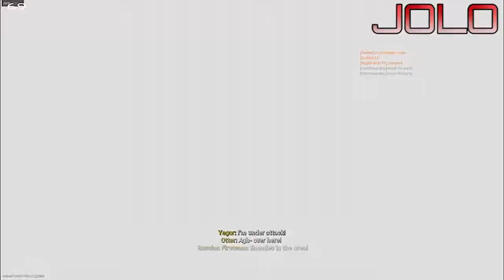BETTER EVERYTHING | Let's Play Call of Duty Modern Warfare 2019 Multiplayer - Part 2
"If I had a better gun, better fingers, and better eyes, I would kill everything." - Pat as he and Jolo continue their Call of Duty Modern Warfare 2019 multiplayer adventures.